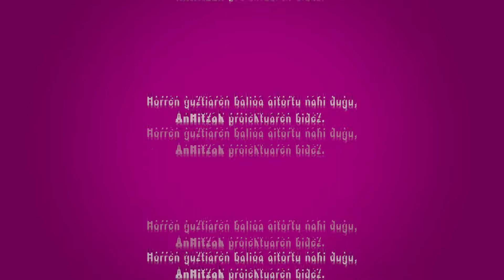AnHitzak. Gasteizko Hizkuntza Aniztasuna: aurkezpen bideoa.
Gasteizko kaleetan 50 hizkuntza baino gehiago erabiltzen dira. Ba al zenekiten? AnHitzak proiektuaren bidez errealitate hori ikustarazi eta horren balioa aitortu nahi dugu. Horretarako, Gasteizen bizi diren hainbat hizkuntza komunitateren berri ematen ari gara, elkarrizketa hauen bidez.

Pluralidad lingüística de Vitoria-Gasteiz: hassanía. Según estimaciones, en las calles de Vitoria-Gasteiz se utilizan más de 50 lenguas, ¿lo sabías? Por medio de proyecto AnHitzak, queremos poner en valor esta diversidad. Para ello, estamos compartiendo entrevistas con personas de diversas comunidades lingüísticas.